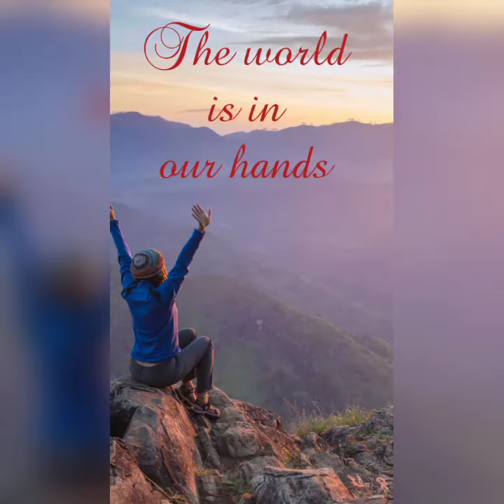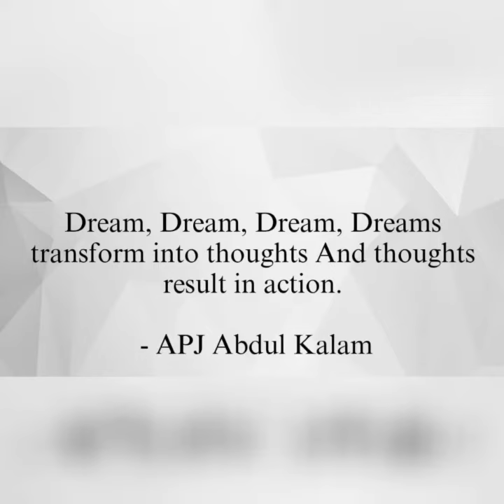'INSPIRING QUOTES'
A short video by the PostGraduate students of the Department as a part of Youth Day Celebrations...